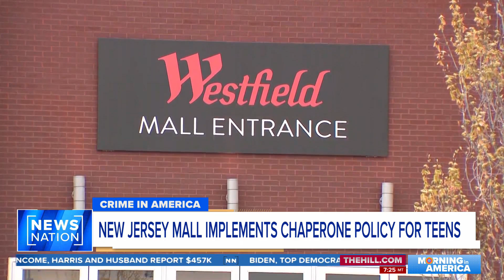New Jersey mall adds parental policy amid spike in teen violence | Morning in America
The long-term concern is if mall management doesn’t do something to cut down on the disorderly teens and sporadic violence, it could drive shoppers away from the malls.